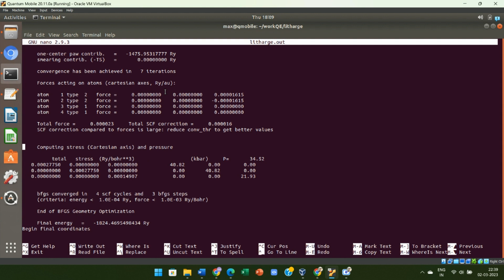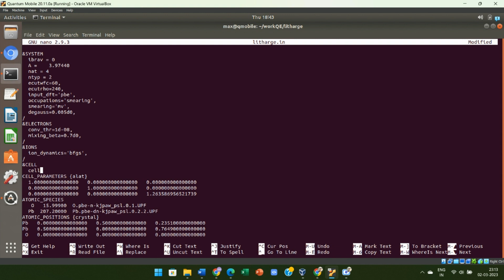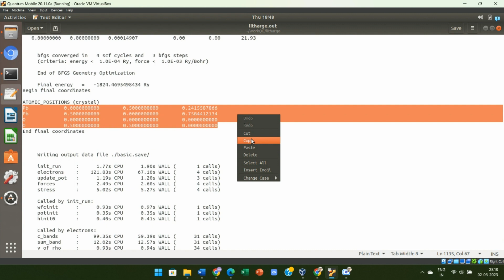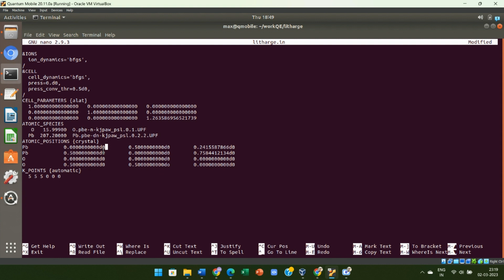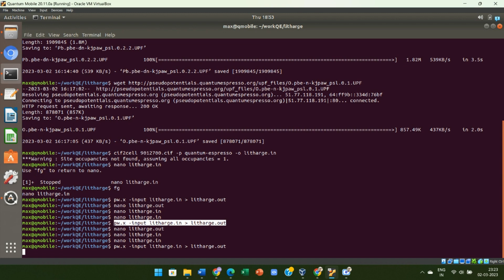Ground state geometry optimization of a crystal using Quantum espresso part 2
After convergence test the next step is the geometry optimization using Quantum espresso. QE has an automatic procedure to search efficiently the minimum of this highdimensional energy function. By minimizing the energy along with the DFT(PBE) prediction we carry out this task.